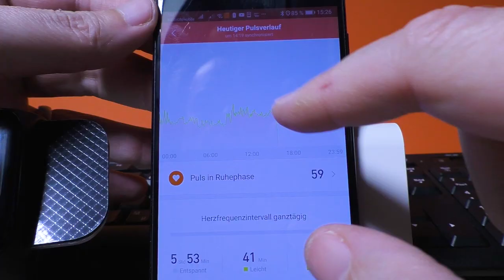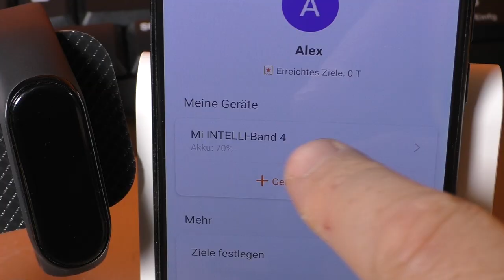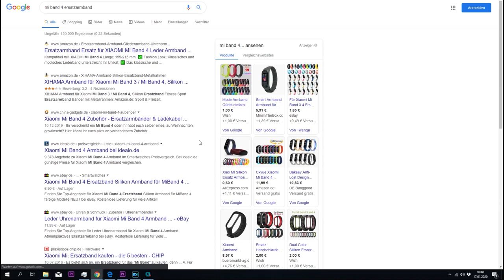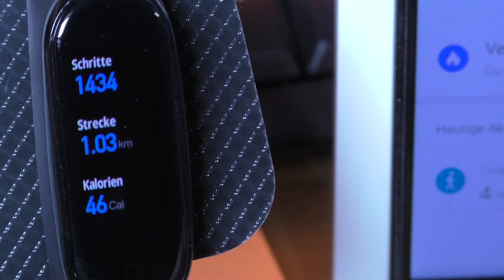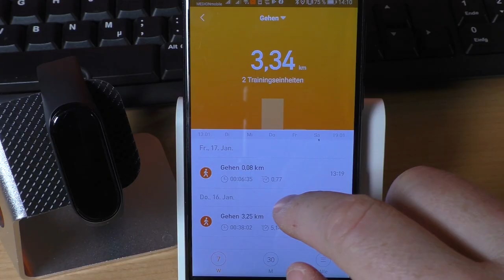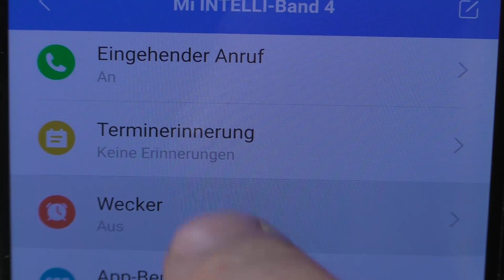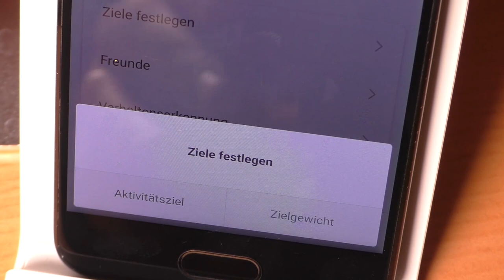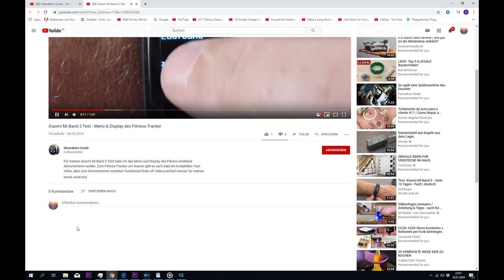Xiaomi Mi Band 4 Test: Der Beste Fitness-Tracker ? Fazit des 6 Monate Langzeittest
Das Xiaomi Mi Band 4 Test Resultat nach 6 Monaten Nutzung. Ich bin Alex von Wearables Guide.de und heute stelle ich Euch die Ergebnisse von meinem Fitness Tracker Test des Xiaomi Mi Band 4 vor. Das Vorgängermodell Mi Band 3 war das meistverkaufte Fitness Armband weltweit und so war ich schon gespannt was das Nachfolgermodell Mi Band 4 so leisten kann.

Den ganzen Testbericht und immer günstige Links zum Kauf des Mi Band 4 findet ihr auf meinem Blog:

Ist das Mi Band 4 vielleicht der beste Fitness Tracker in seiner Preisklasse 2019 / 2020?  Was das Fitness Armband im Alltag und beim Sport zu bieten hat, das schaue ich mir in diesem Test genau an.

Natürlich schaue mir in diesem Testbericht die Funktionen an und vor allem teste ich auch die Messgenauigkeit des neuen Fitness-Armbands und die MiFit App des Trackers.

Schnappt Euch einen Kaffe und dann legen wir gleich los.

Was ich genau im Testbericht geprüft habe:

- Bedienung und Analyse im Alltag und beim Sport
- Schwimmen als neue Sportart
- Messungen beim Joggen, Laufen, Allgemeines Training und Radfahren
- Messgenauigkeit Schrittzähler, Pulsmessung im Alltag und beim Sport
- Akku
- Display
- Preis-/ Leistung
- Menü
- MiFit App im Detail mit den Funktionen
- und noch so einiges mehr...